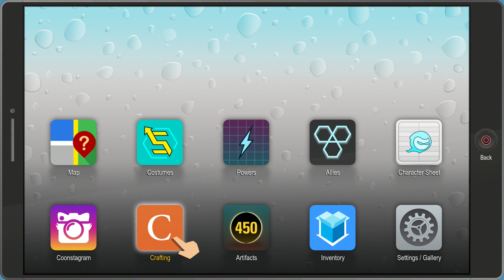South Park: The Fractured But Whole (PS4 WALKTHROUGH) - Part 30 (Tweek & Craig Get Counseling)